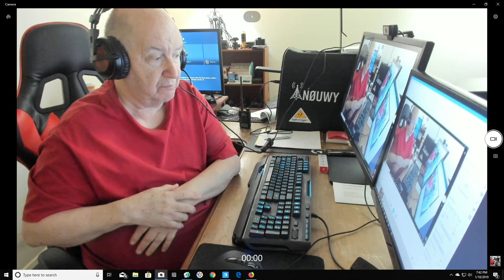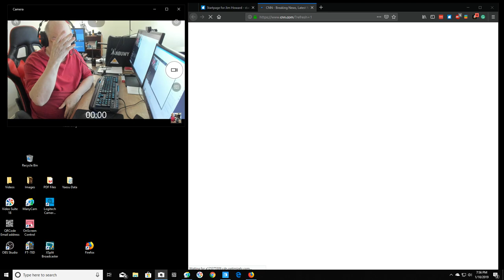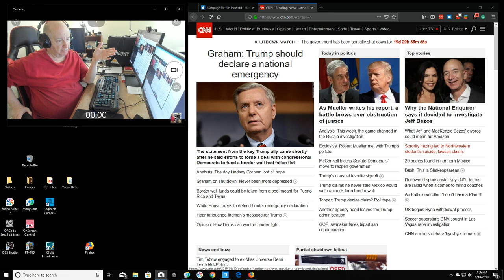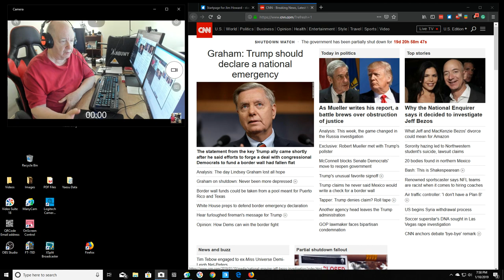Should President Trump declare a national emergency?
Do you think he should declare a national emergency so that he can get the wall that he wants?